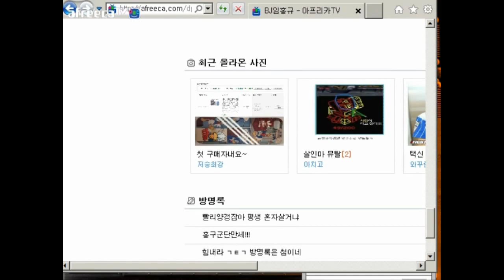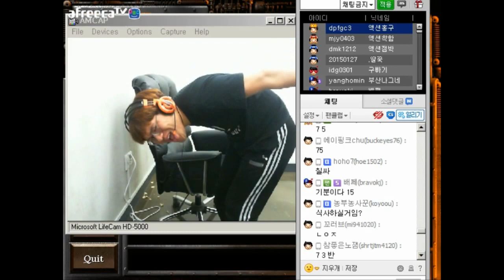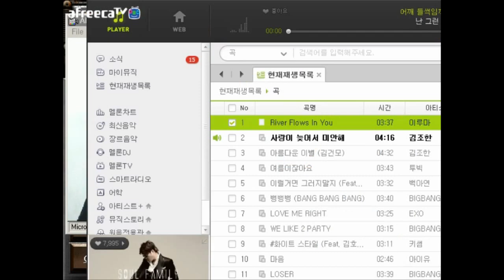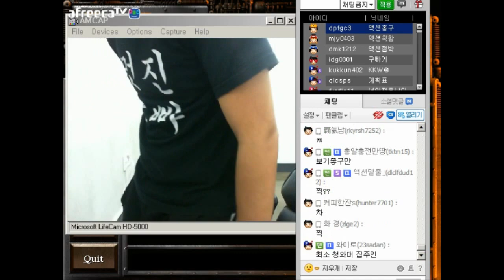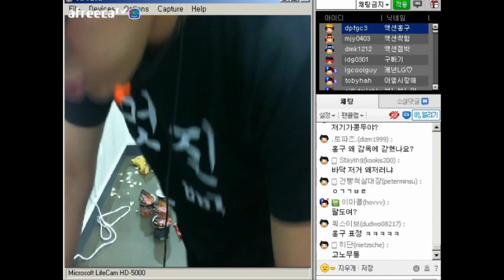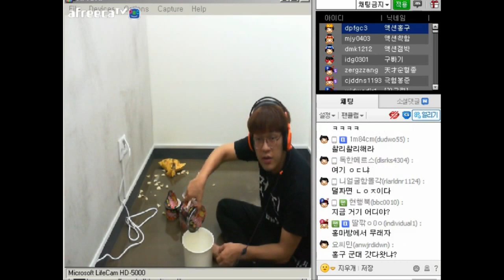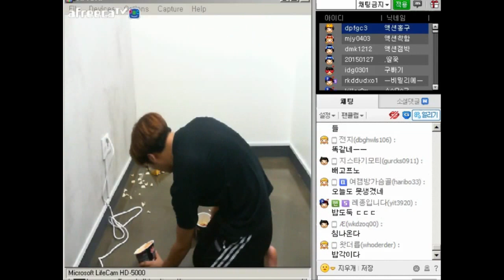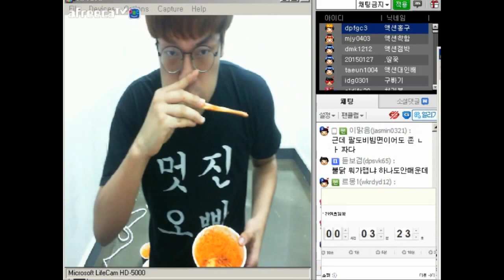[홍구][내기] 홍구 불닭볶음면 먹기 1부 (15.06.18 방송)